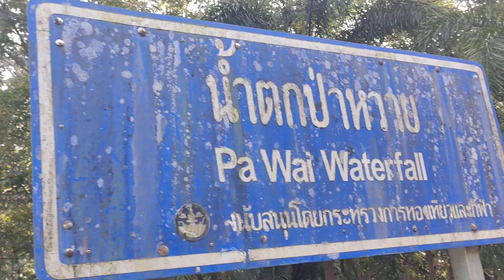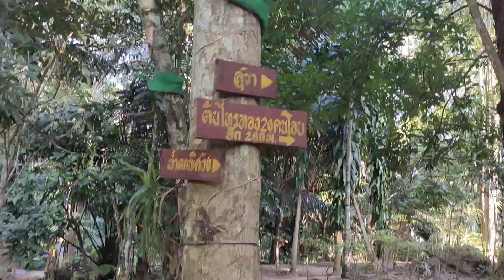น้ำตกป่าหวาย อ.พบพระ จ.ตาก 2566